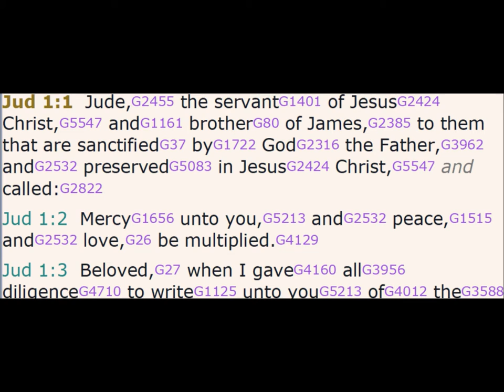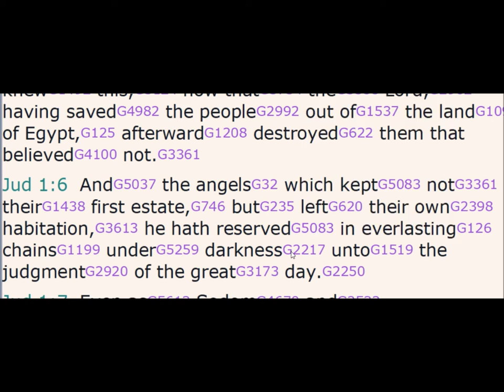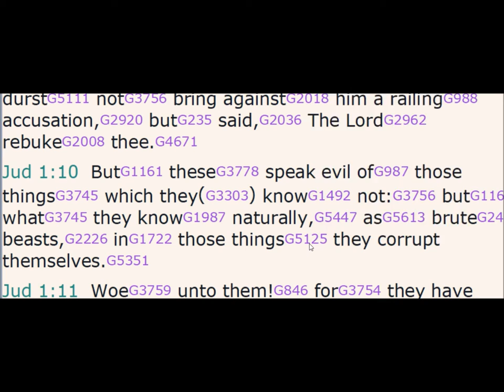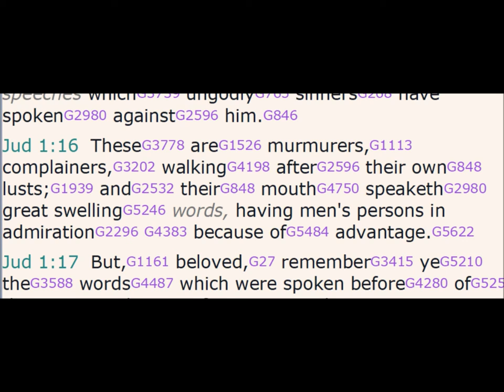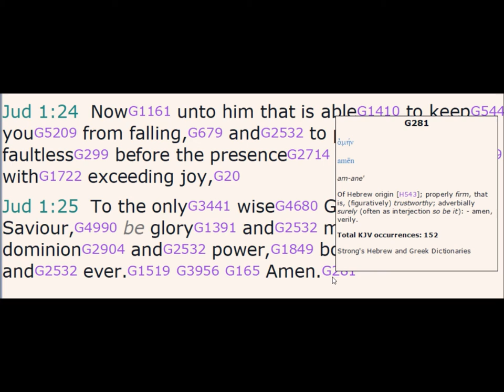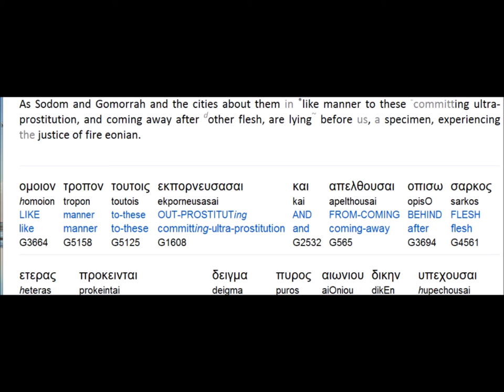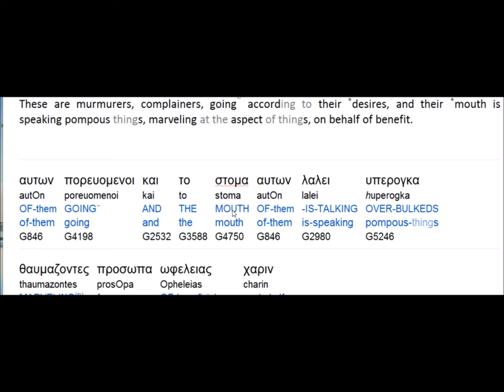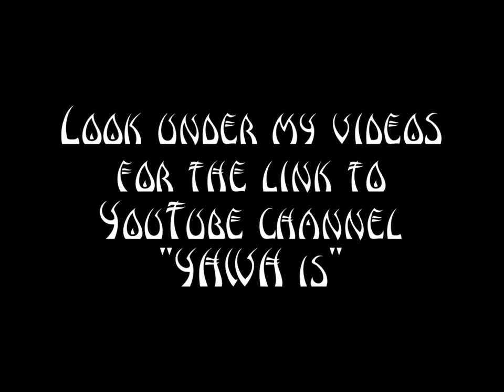JUDE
("like" and leave a comment )

Hidden Mountain